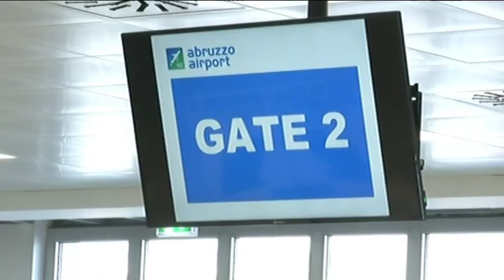Aeroporto d'Abruzzo. Terminati i lavori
Terminati i lavori all'Aeroporto d'Abruzzo che da oggi può contare su 5 gates, invece dei 3 precedenti. Soddisfatta la Regione dopo gli ultimi investimenti e la Saga per la crescita dei passeggeri. A breve previsto un incontro con il Governo